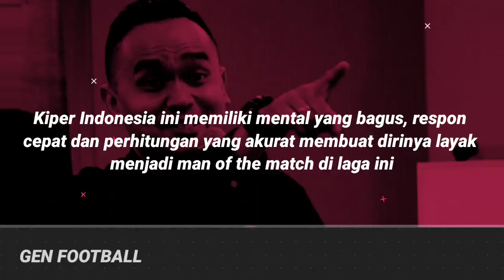Gg Di Asia, Sudah Saat Nya Abroad ! Ernando Dapat Sorotan Dunia Karena Skill Nya Terlalu Mencolok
Terlalu Gg Di Asia! Ernando Akhirnya Dapat Sorotan Dunia Karena Skill Nya Terlalu Gila